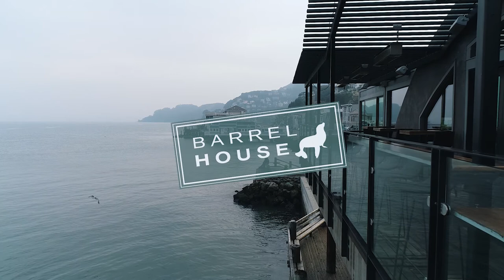Barrel House Tavern - Brand Video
Check out the video we created for Barrel House Tavern! :)